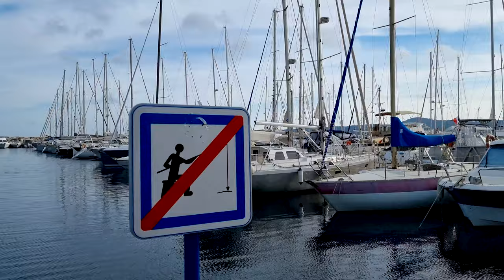French Riviera 🇨🇵 - Le Lavandou Walking Tour 4K Ultra HD footage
Le Lavandou , Occitan: Lo Lavandor is a commune in the Var department in the Provence-Alpes-Côte d'Azur region in southeastern France. It derives its name either from the flower lavender (lavanda in Provençal) that is prevalent in the area,[3] or more prosaically from the local form of the Occitan name for lavoir, lavandor (for lavador, a public place for washing clothes).

The (then) village is where the famous popular song A Nightingale Sang in Berkeley Square was written in the summer of 1939.[4] The words were by Eric Maschwitz and the music by Manning Sherwin, with its title ‘stolen’ from a story by Michael Arlen. The song had its first performance in a local bar, where the melody was played on piano by Manning Sherwin with the help of the resident saxophonist. Maschwitz sang the words while holding a glass of wine, but nobody seemed impressed.[5] - Wikipedia